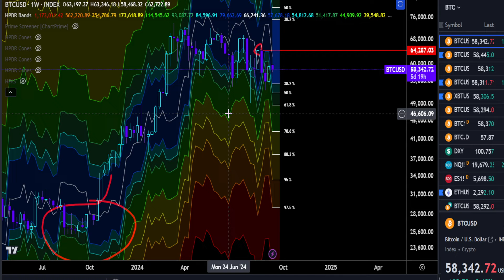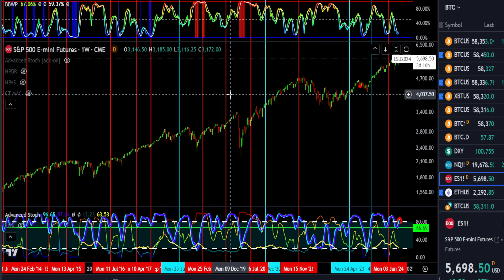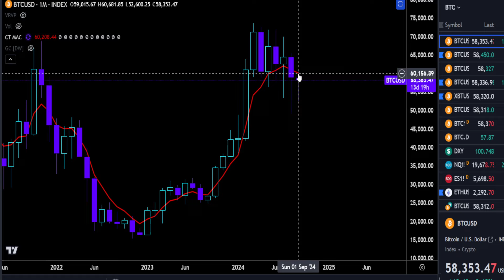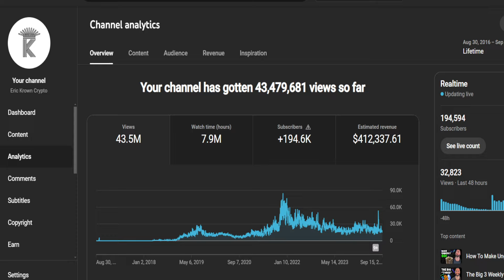Bitcoin Cycle: Exposing My YouTube Analytics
🔥 𝗚𝘂𝗮𝗿𝗮𝗻𝘁𝗲𝗲 𝘆𝗼𝘂𝗿 𝘀𝗽𝗼𝘁 𝗶𝗻 my free school! 𝗦𝗶𝗴𝗻 𝗨𝗽 & 𝗨𝗻𝗹𝗼𝗰𝗸 𝗙𝘂𝗹𝗹 𝗔𝗰𝗰𝗲𝘀𝘀 𝗧𝗢𝗗𝗔𝗬!

🟣 Learn To Create & Execute Your Own Trading Systems Using My Strategy
      Blueprint

🛠️Tools Used🛠️

🛠️ HPDR Ecosystem (HPDR, HPDR V, HPDR Bands, HPDR Oscillator & HPDR Cones) - Statistically    Driven Range & returns identifier

18th Sept – YT Timestamps

00:00 Intro
00:47 YouTube Analytics Overview
03:04 Market Cycle Correlations
04:44 YouTube Analytics Summary
07:16 Bitcoin Daily HPDR Ranges
08:24 Traditional Markets Price Action
09:44 Bitcoin Price Action Summary
11:12 Outro - Please Like & Subscribe